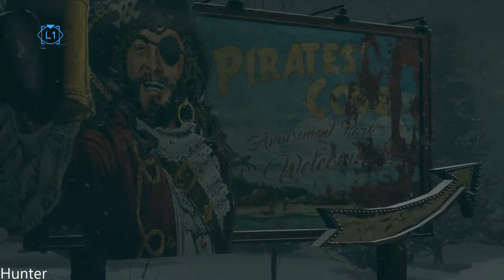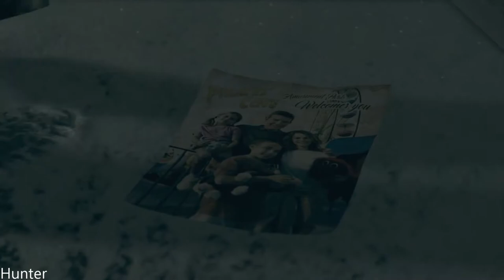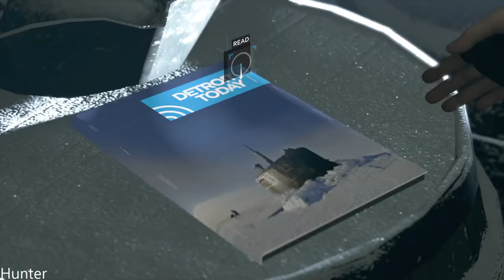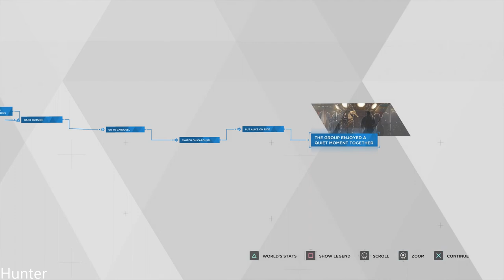Detroit Become Human GAMEPLAY PART13 (1080p) LET"S PLAY